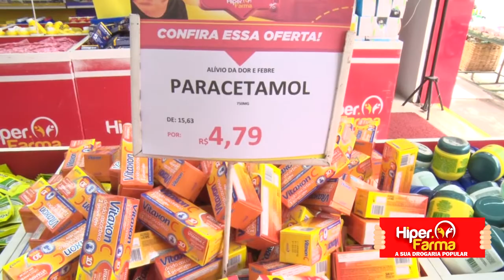HIPER PONTO FARMA